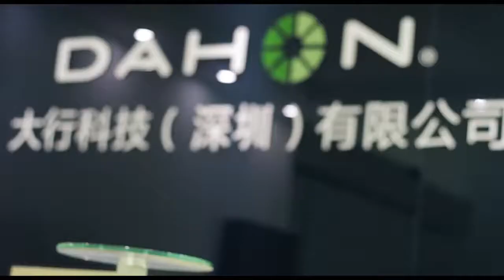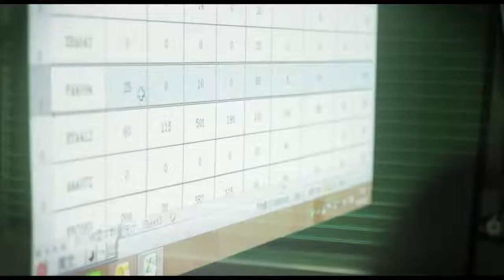Fábrica da Dahon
A preocupação com o ambiente e com os direitos humanos leva cada vez mais marcas a mostrarem os bastidores das fábricas onde produzem e montam os seus produtos. É certo que mesmo legais, os próprios países onde estão inseridas muitas vezes têm leis menos rigorosas em relação a estas questões.
A Dahon é uma multinacional com cerca de 35 anos e  várias fábricas espalhadas pelo mundo inclusive na Europa (Bulgária).
No video vemos o funcionamento e condições da sua fábrica na China.

Conhece o catálogo Dahon aqui: loja.minivelocentral.com